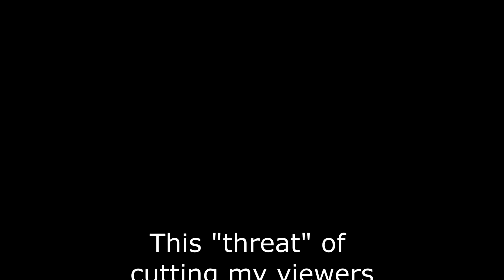Phinehas - Dark Flag [REACTION]! - BANGER folks, BANGER!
My Upload Schedule Is As Follows:

Mondays - 12 Noon EST

Thursdays - 6 PM EST